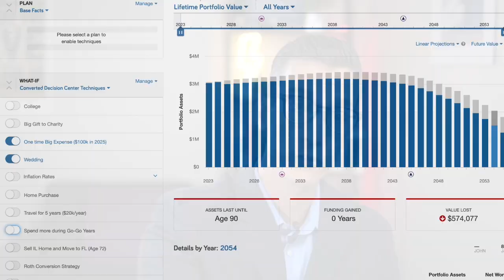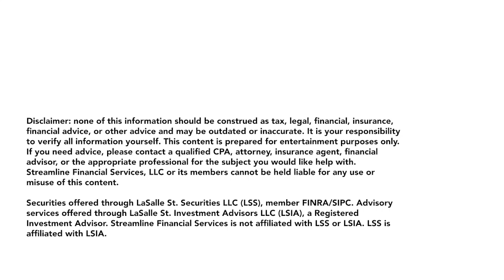Retirement Planning Red Flags To Avoid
Doing these 5 things in retirement could really put stress on your money plan, which could then lead to increased worry about your finances. In this video I want to go over those 5 red flags you want to plan ahead for so as to not be unpleasantly surprised in retirement!
 Dave Zoller, CFP®

❤️[THE DIY "DO IT YOURSELF" RETIREMENT PLANNNER]
Achieve Your Successful & Secure Retirement WITHOUT A Financial Advisor

👨‍👩‍👧‍👦The Family Planner
Make Life Easier For Your Family

🙏 [MAXIMIZE PHILANTHROPY CALL]
Maximize your impact for charities and minimize your taxes